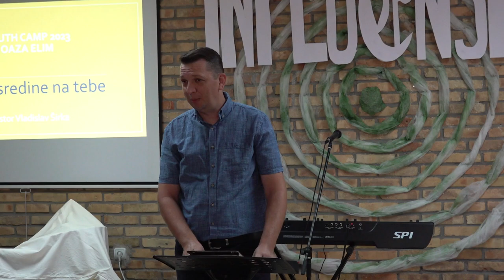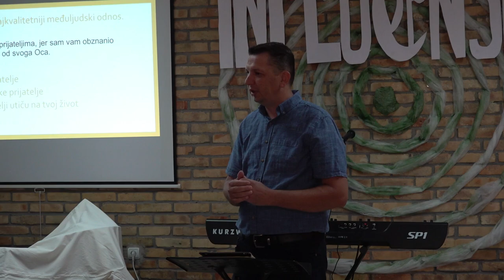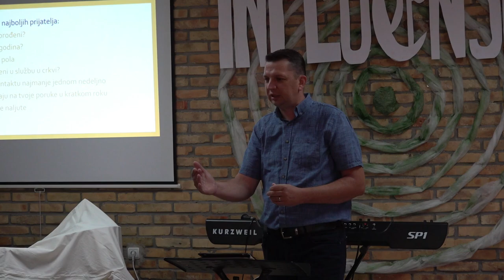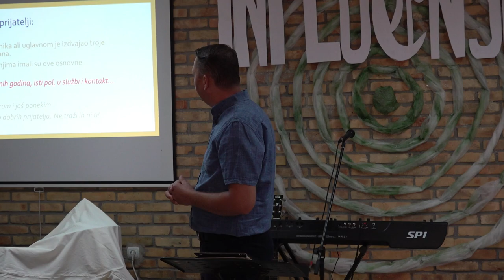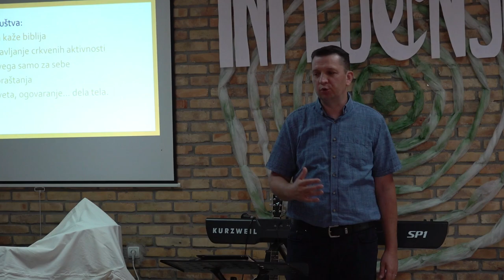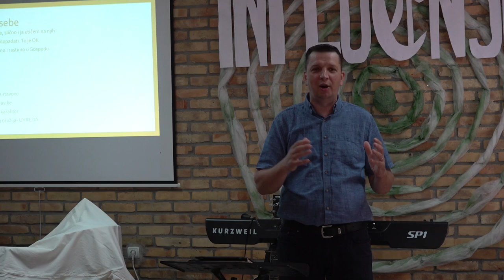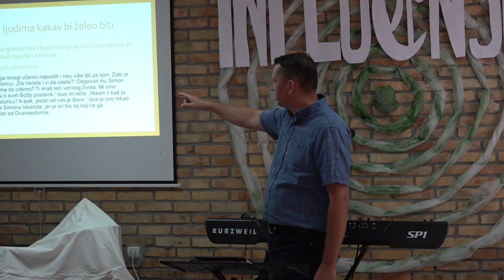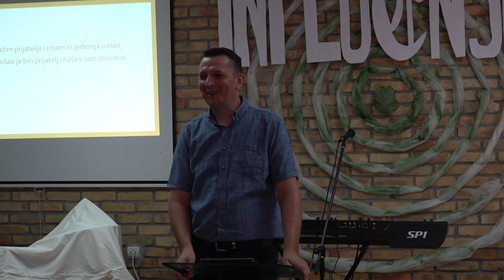V. Širka - Uticaj sredine na tebe | Youth camp 2023